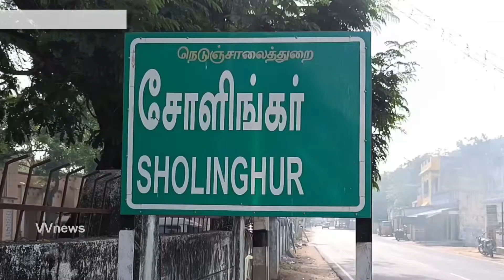சோளிங்கா்||முன்னால் முதல்வா் எடப்பாடிபழனிச்சாமி 68-வது பிறந்தநாள் விழா ||vvnews||oorseithi